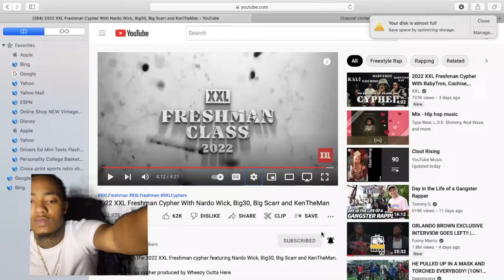2022 XXL Freshman Cypher With BabyTron, Cochise, Babyface Ray and Kali